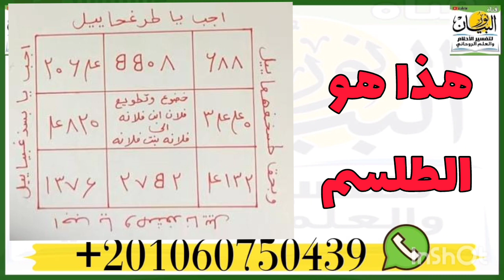طلسم طاعه عمياء لجلب محبه وطاعه الزوج او الزوجه طاعه عمياء وجلب نارى ،اجعل حبيبك تحت سيطرتك دائما